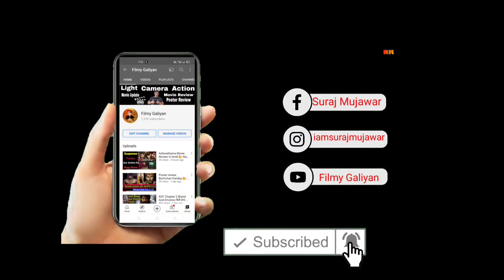RRR Poster Review in Hindi | Ram Charan | Jr. NTR | SS Rajamouli | Filmy Galiyan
SS Rajamouli's Upcoming Movie RRR Poster Review in Hindi

Is Video me RRR Is movie ka Poster Review kiya he Ram charan aur Jr. NTR Ki upcoming movie he jise Direct kar rahe he SS Rajamouli

1) RRR Upcoming Movie Poster Review In Hindi
2) RRR movie Update
3) RRR Release Date
4) RRR Star Cast
5) RRR Movie Budget